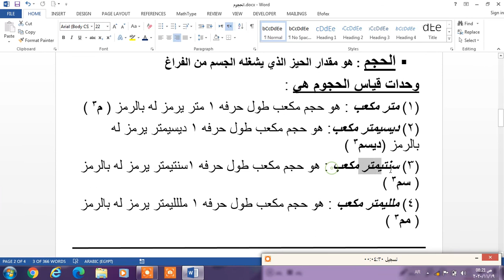الحجوم 1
رياضيات